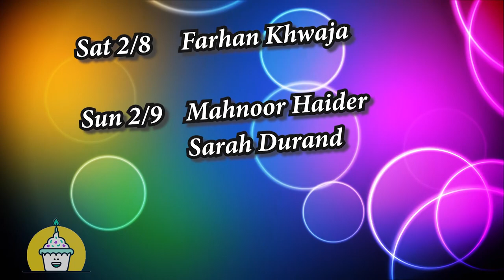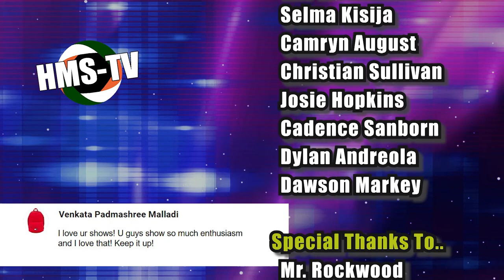HMS Today 2/7/20